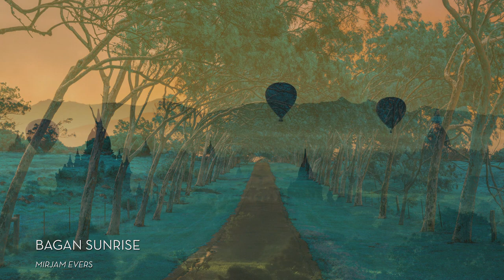EcoDigital Media with Loupe Art Demo Sample